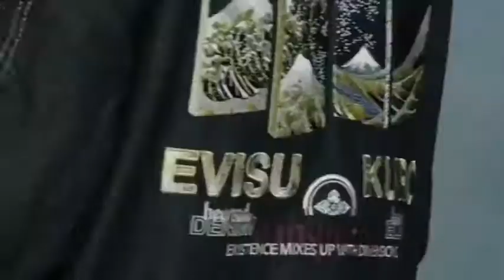210115 Wang Yibo x EVISU Part 2